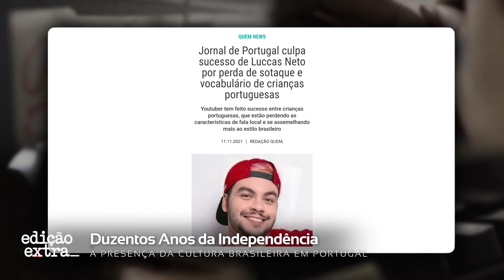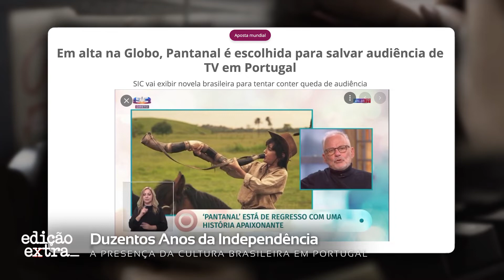A presença da cultura brasileira em Portugal | Edição Extra – Setembro de 2022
O Edição Extra de setembro apresenta um especial sobre os 200 anos da Independência do Brasil, acompanha a diária do jornalista esportivo Tiago Salazar e mostra a realidade sobre o uso das redes sociais na hora de procurar um emprego.

No terceiro bloco do programa, entrevistados falam sobre o uso da língua portuguesa brasileira em Portugal e o impacto na vida dos portugueses. Confira.